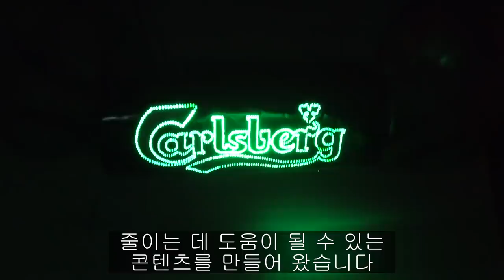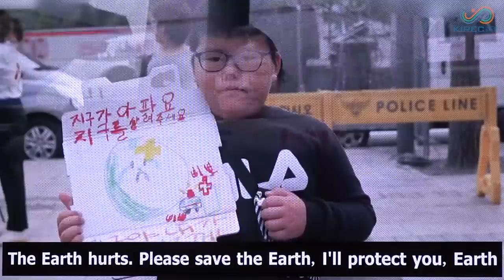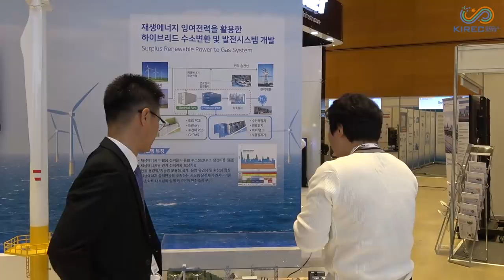[기타] 컨테이너 크기의 수차 발전기는 전기를 얼마나 생산할까?(KIREC SEOUL 2019)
KIREC SEOUL 2019
서울 세계재생에너지총회
저번달 10월 23일 ~ 10월 25일 동안

서울 코엑스에서 총회가 열렸었는데요,

이번 영상은 행사장에 다녀온 내용을 다뤄보도록 하겠습니다!